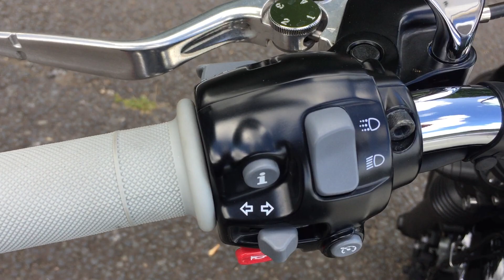JUST SUPERB !! TRIUMPH SPEEDMASTER, JUST 4,488 MILES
Triumph Speedmaster 1200, 2019/68, As clean as you will find and close to 10 out of 10 for condition, finished in white over black this stunning 1200 Speedmaster has covered just 4,488 miles and comes with both handbook and service book with 4 service stamps at 161, 1,940, 1.765 and 3,069 miles in March this year, also has both keys, datatagged, fitted fly screen, Superb !!!